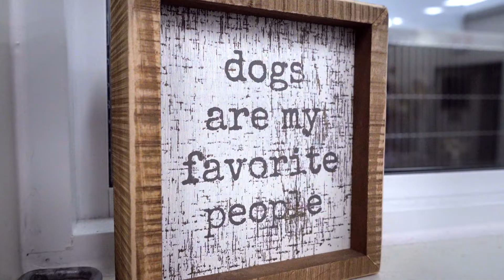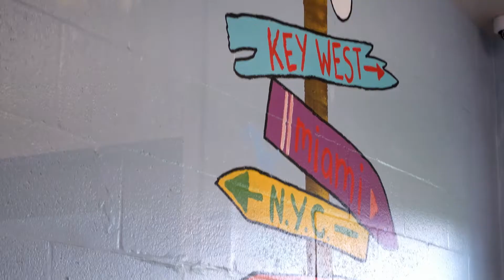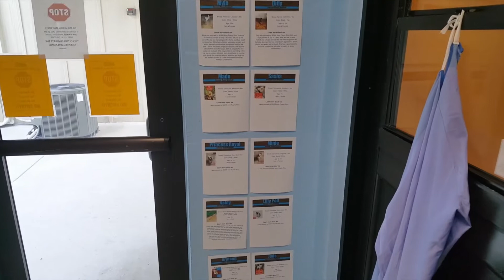Dog Rescue | Help End Dog Abuse, Neglect and Homelessness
Big Dog Ranch Rescue @BigDogRanchRescue  is the country’s largest no-kill, cage-free, world-class dog rescue. With your help we can save twice as many lives and make a greater impact! Join us in our mission to end dog abuse, neglect and homelessness.